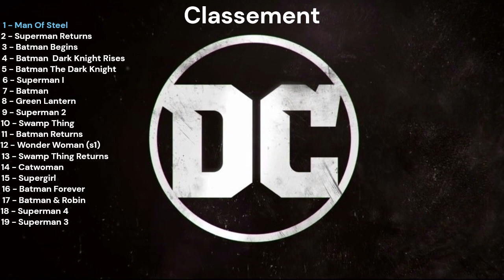Review DC | Film & Série : Man Of Steel (2013) #19